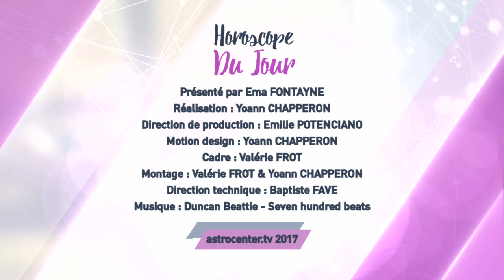Horoscope du jour gratuit du 14 Avril 2017 par Astrocenter